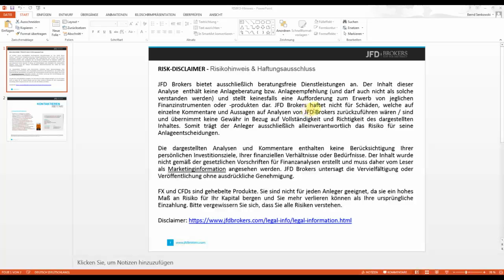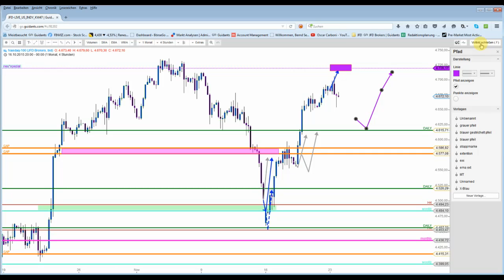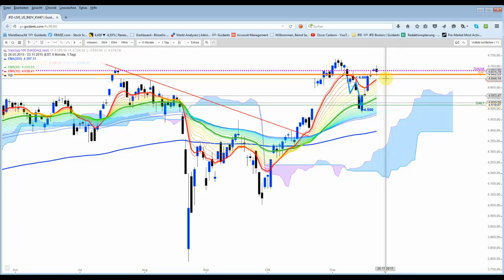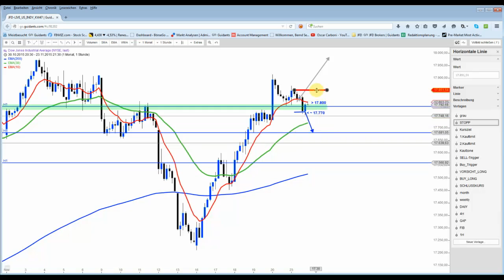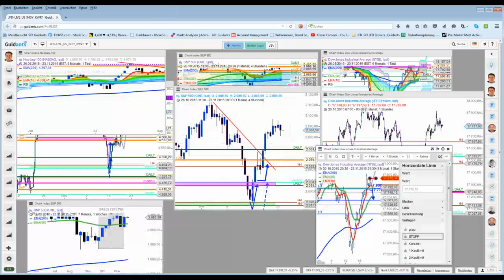US Indizes: Nach(t)besprechung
Dow Jones hat die Sell-Trigger-Marke bei 17.770 Punkten im späten Handel aktiviert. Damit läuft der spekulative Leerverkauf, doch die Gefahr eines Fehlsignals ist u.a. auch wegen Thanksgiving relativ groß.